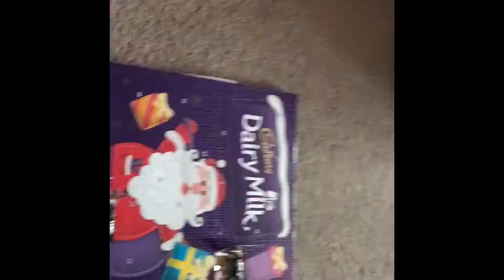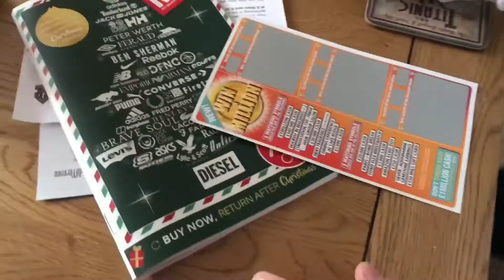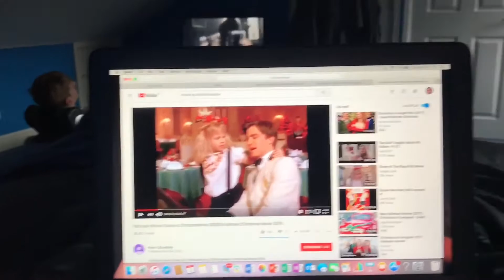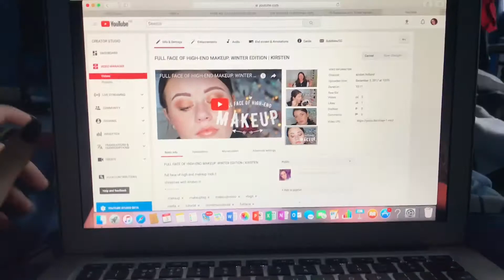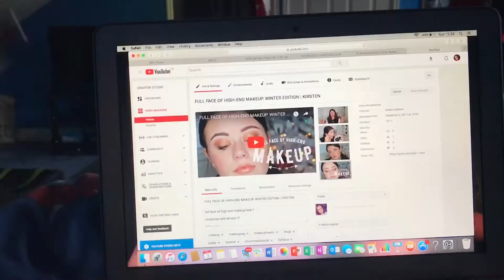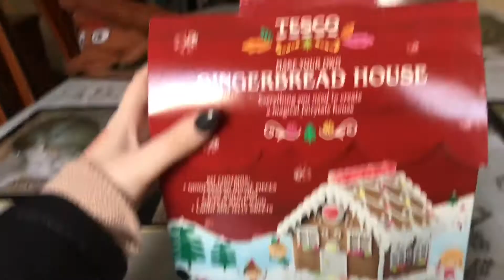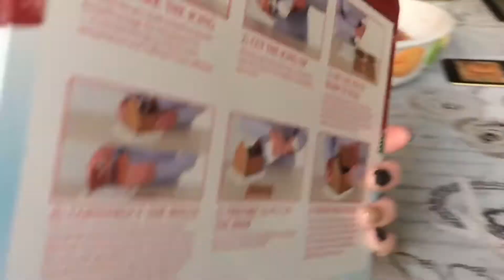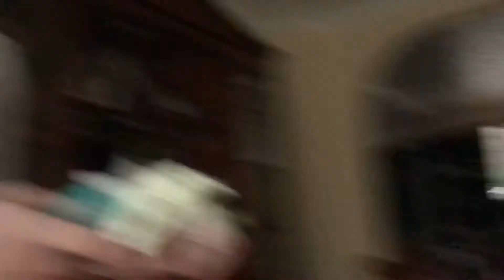BUILDING GINGERBREAD HOUSES AND PACKING FOR CENTRE PARCS | VLOGMAS DAY 3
liams insta: liam090801
liams snapchat: liam090801